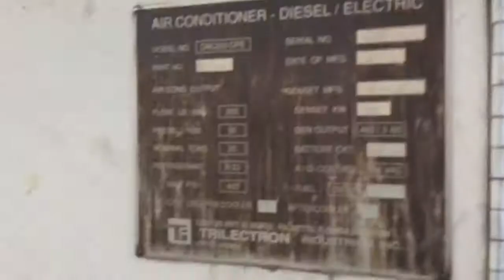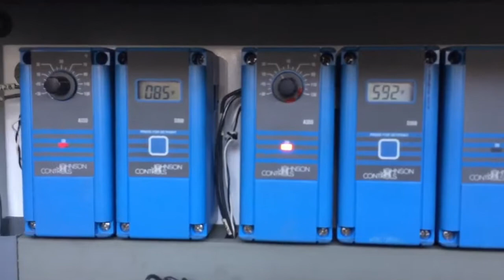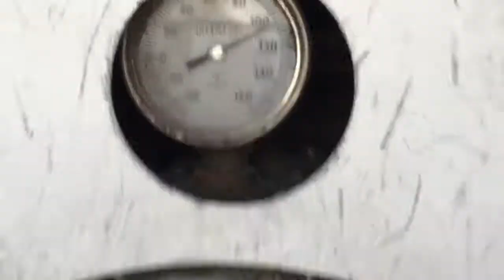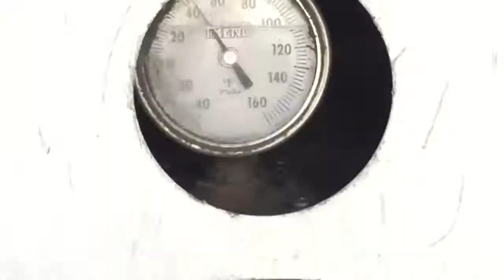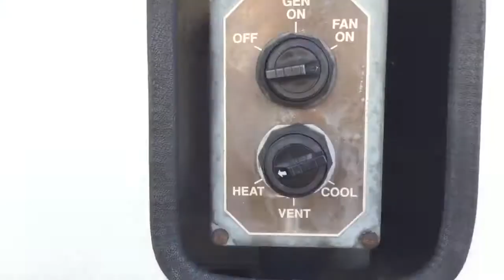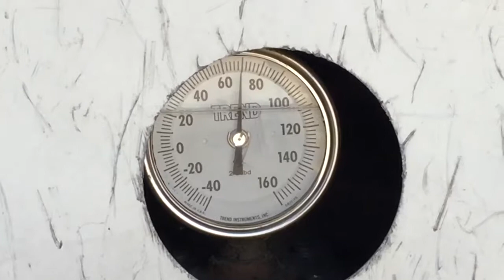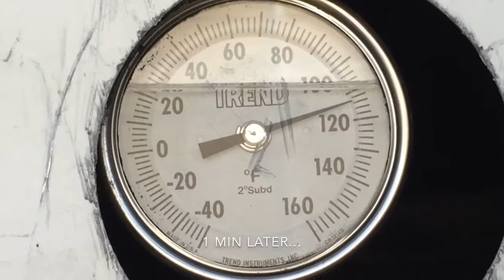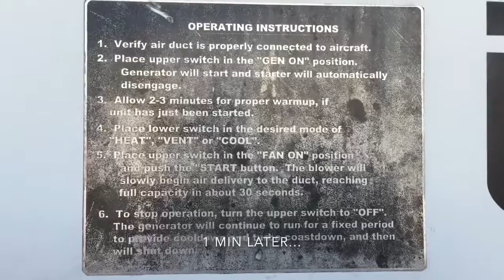Trielectron AC / Heater Operation.